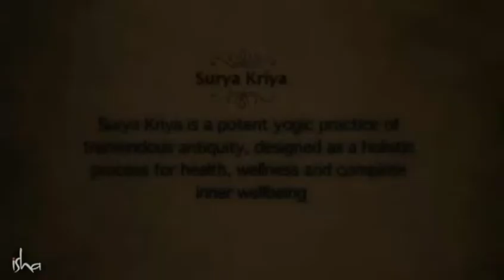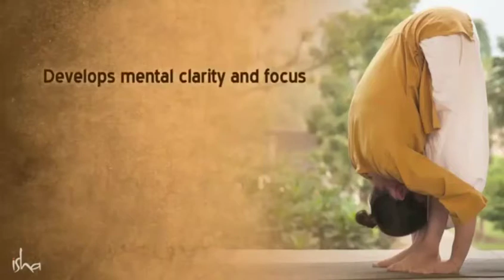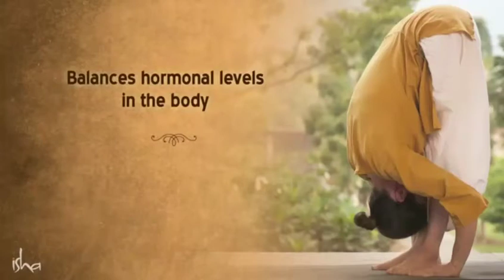Surya Kriya | Isha Hatha Yoga on March 21st to 25th in Hosur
நமஸ்காரம் 🙏

ஓசூரில் மார்ச் மாதம் நடைபெற கூடிய  ஈஷா ஹட யோக வகுப்புக்கு உங்கள் அனைவரையும் அன்புடன் அழைக்கின்றோம்.

இலவச அறிமுக வகுப்பு:
March 21st - 6.00pm to 7.00pm

அங்கமர்த்தனா:
March 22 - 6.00am to 8.15am
March 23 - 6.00am to 8.15am
March 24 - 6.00am to 8.15am
March 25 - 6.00am to 8.15am

சூரிய கிரியா:
March 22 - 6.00pm to 8.15pm
March 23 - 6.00pm to 8.15pm
March 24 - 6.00pm to 8.15pm
March 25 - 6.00pm to 8.15pm

பஸ்திரிக்கா கிரியா:
March 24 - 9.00am to 10.30am

சண்முகி முத்ரா:
March 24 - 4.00pm to 5.30pm

ஜல நேத்தி:
March 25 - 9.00am to 10.00am

பூத சுத்தி:
March 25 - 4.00pm to 5.30pm

இடம்:
ஸ்ரீ ஜெயின் சபாபவன்,
சாய்பாபா கோயில் அருகில்,
சூரியா மருத்துவமனை எதிரில், ஓசூர்.

✍ முன்பதிவு அவசியம்

குறிப்பு:
ஈஷா யோக வகுப்பு (ஷாம்பவி) செய்யாதவர்கள் கூட இந்த வகுப்பில் கலந்து கொள்ள முடியும்.

14 மற்றும் அதற்கு மேற்பட்ட வயதுள்ளவர்கள் மேலே உள்ள ஹட யோக பயிற்சிகளை கற்றுக்கொள்ள முடியும்.